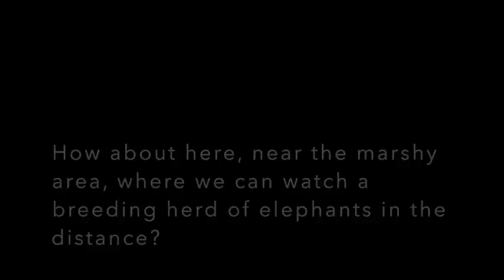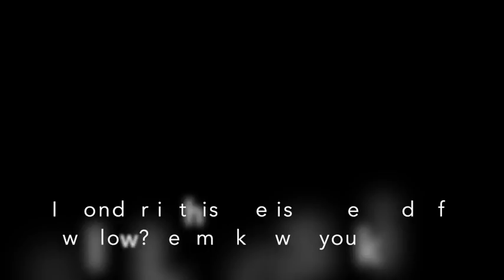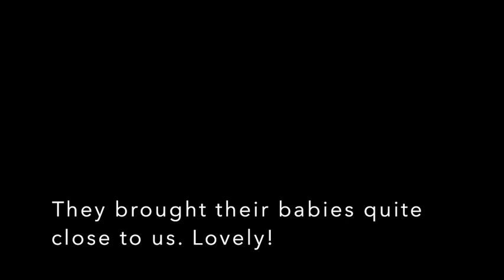Tembe 10 out of 10! Just kidding, there's really 11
We take a break near a marshy area where there is a breeding herd of elephants. One of the youngsters is so small, it's almost hidden by the grass. Tembe 10 out of 10! Just kidding, there's really 11.